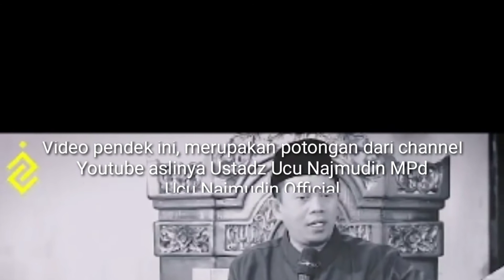CERAMAH RAMADHAN LUCU....!!! Ustadz Ucu Najmudin MPd..// 4 Kebaikan Bulan Ramadhan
Ustadz Ucu Najmudin M.Pd Cht Ch SNLP

Penulis buku tentang spiritual anak & kejiwaan
Praktisi Islamic Hypno Parenting & Spiritual NLP